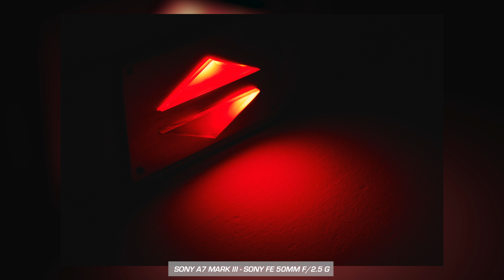Sony FE 24mm, 40mm et 50mm, notre prise en main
Steve nous présente le objectifs Sony FE 24mm F2.8G, Sony FE 40mm F2.5G et Sony FE 50mm F2.5G
Retrouver les objectifs dans notre boutique en ligne :

Ces trois nouveaux objectifs Sony excellent en raison de leur haute qualité d'image et de leur magnifique bokeh et proposés dans un design léger et compact.

Le nouveau Sony FE 24mm F2.8G (SEL24F28G.SYX) est parfait pour des situations où le fond fait partie intégrante de l’image grâce à un champ de vision bien large.

Le nouveau Sony FE 40mm F2.5G (SEL40F25G.SYX) est idéal pour photographier ou filmer à la volée, avec une distance minimale de mise au point de 28 cm (AF) ou 25 cm (MF).

Le Nouveau Sony FE 50mm F2.5G (SEL50F25G.SYX) est polyvalent et parfait pour les portraits, la photo et la vidéo spontanée.